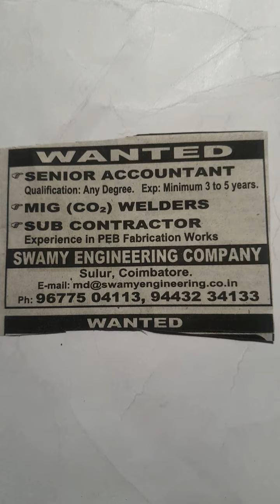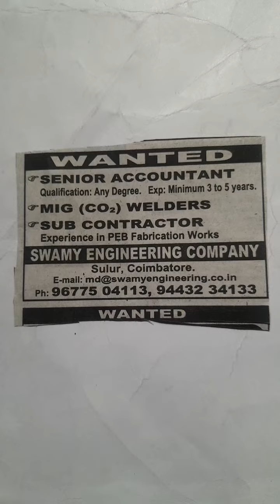SWAMY ENGINEERING COMPANY, COIMBATORE, JOB OPPORTUNITIES,